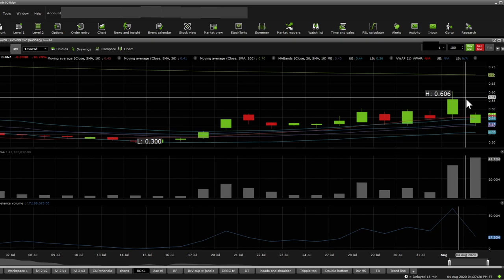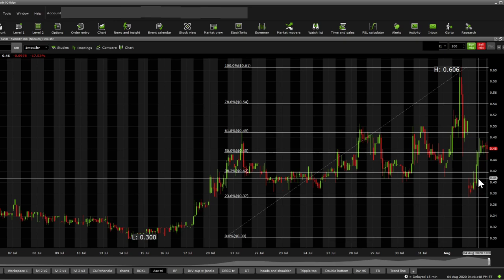$AVGR short term stock DD - Stock overview (updated)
Avinger, Inc., a commercial-stage medical device company, designs, manufactures, and sells image-guided and catheter-based systems used by physicians to treat patients with peripheral arterial disease (PAD) in the United States and Europe. It develops lumivascular platform that integrates optical coherence tomography visualization with interventional catheters to provide real-time intravascular imaging during the treatment portion of PAD procedures. The company's lumivascular products comprise Lightbox imaging consoles, as well as the Ocelot family of catheters, which are designed to penetrate a total blockage in an artery; and Pantheris, an image-guided atherectomy device that allows physicians to precisely remove arterial plaque in PAD patients. In addition, its first-generation chronic total occlusion (CTO)-crossing catheters, Wildcat and Kittycat 2, which employs a proprietary design that uses a rotational spinning technique allowing the physician to switch between passive and active modes when navigating across a CTO. The company markets and sells its products to interventional cardiologists, vascular surgeons, and interventional radiologists. Avinger, Inc. was founded in 2007 and is headquartered in Redwood City, California.